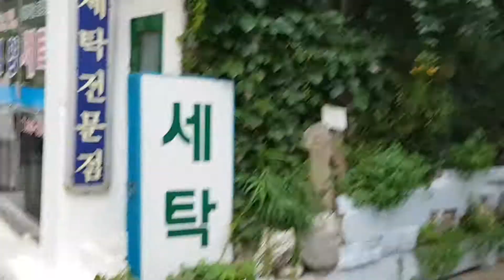나는 오늘도 수국사 간다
2020년 8월 20일 수국사가는 길